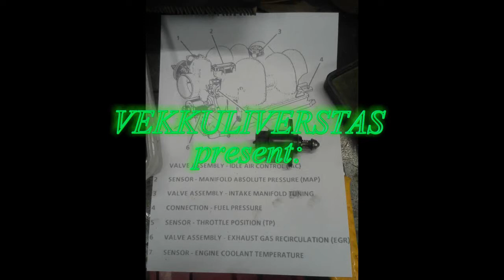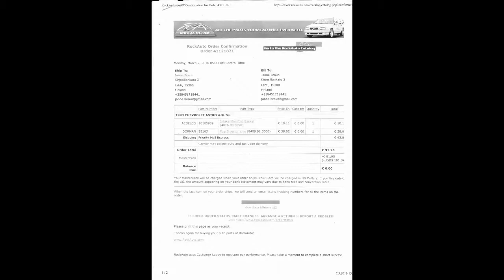chevy astro fortec injection unit part 5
will the chevy astro come to life part 5
Chevy Astro -93  Fortec.
Living Time March 2016.
New Parts Have Arrived From America.
Parts Will Be Installed In Place.